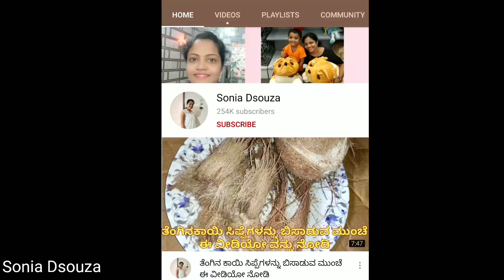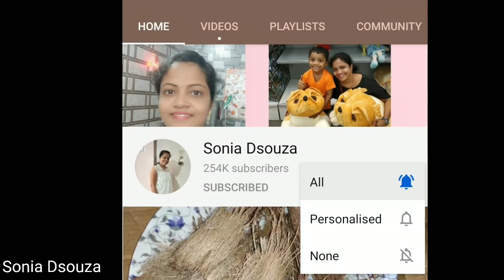ನಿಮ್ಮ ಬಿಳಿ ಕೂದಲುಗಳನ್ನು ಬುಡದಿಂದ ಕಪ್ಪು ಮಾಡಬೇಕಾ? ಹಾಗಿದ್ರೆ ಈ ಎಣ್ಣೆ ಬಳಸಿ|how to turn white hair to black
ಮನೇಲಿ ಸುಲಭವಾಗಿ ತಯಾರಿಸಿ ನೆಲ್ಲಿಕಾಯಿ ಪುಡಿ

Onian Oil :

Multani Mitti-

Soap mould-

Soap Base -